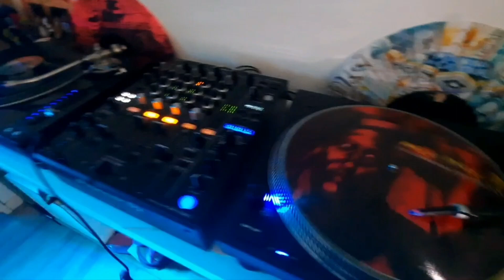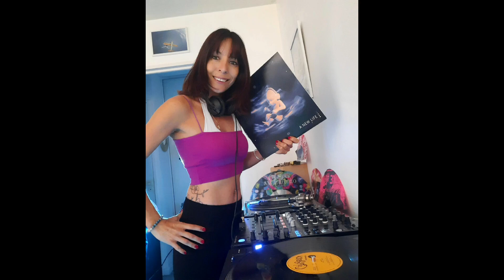Impro au galop 💛